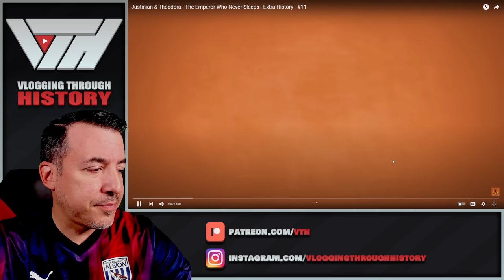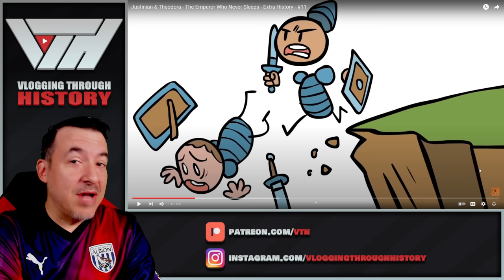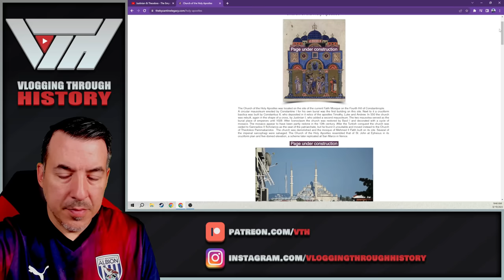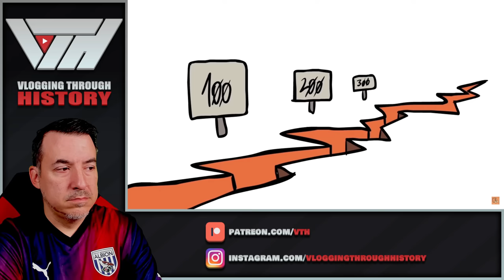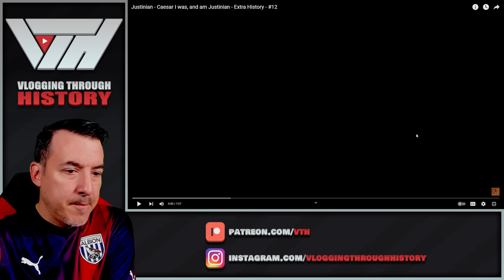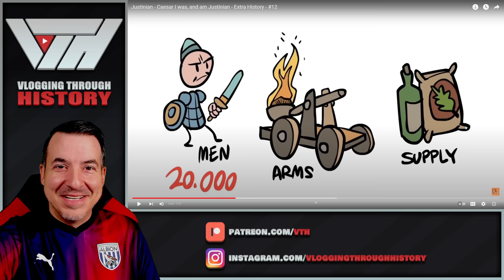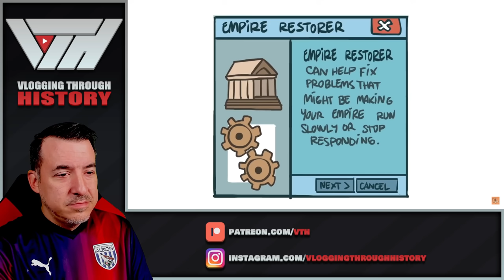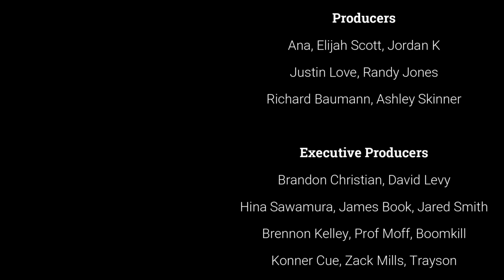Justinian and Theodora Parts 11 and 12 - Extra History Reaction